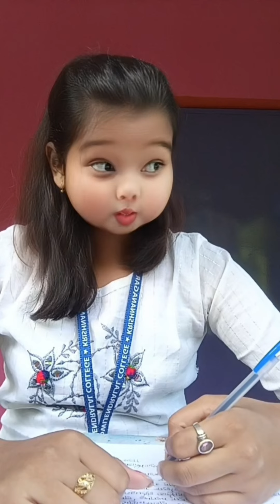llClass এর কিছু মেয়েরা যখন স্যারের ওপর Crush খাই🙂ll#comedy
ll Class এর কিছু মেয়েরা যখন স্যারের ওপর Crush খাই...🙂 ll Comedy video ll Payel Dutta ll Bengali comedy video ll

Keep supporting 🥰 🙏